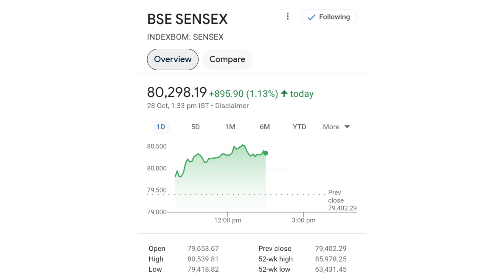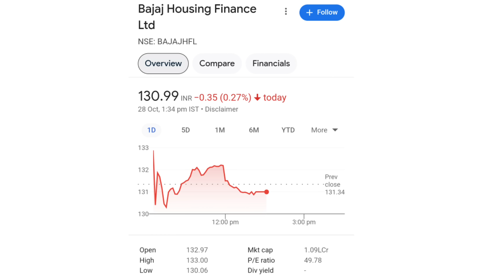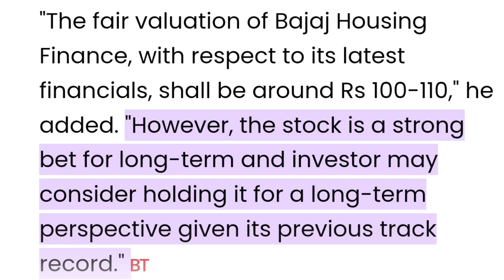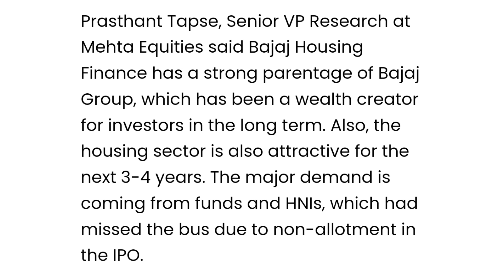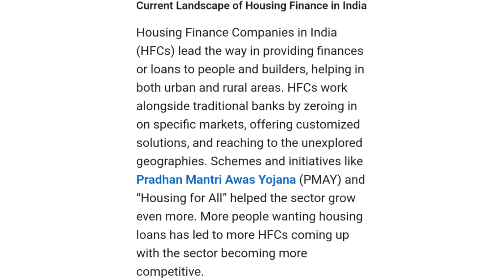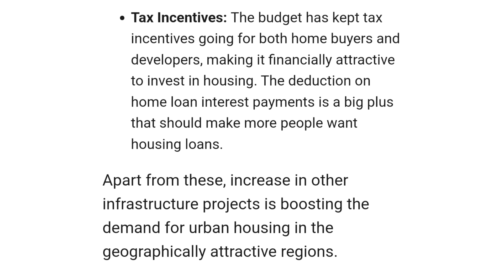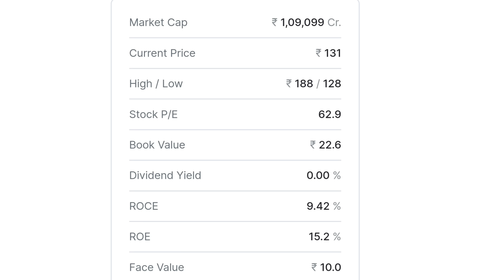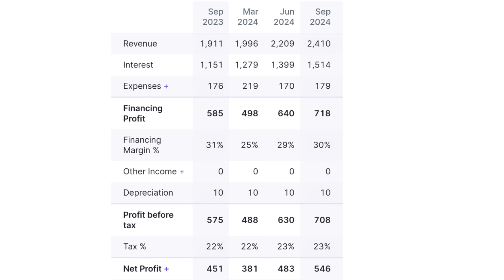सबसे बड़ा खुलासा | bajaj housing finance ipo | bajaj housing finance share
online kamai